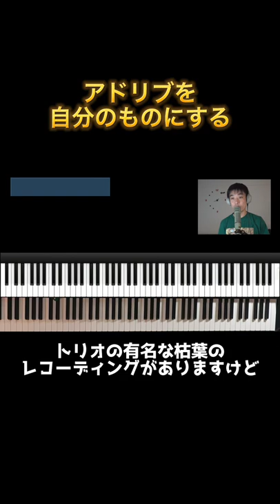コピーしたアドリブを自分のモノにする！⑥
🟢今までの全ての動画見放題！直接質問もできるNOTE練習合宿生になろう!🟢

🟢2020年6月24日フルアルバム''Life Is Your Thoughts'' 発売中!!!🟢
ハリネズミが目印！世界中のアーティストと毎月コラボするLo-fi プロジェクト”Hedge Hop”もチェックしてね。

Talib Kweli, Smif&Wessun, Kool Keithなどのヒップホップアーティストや、NYのゴスペルのリアルシーンで培ったサウンドをジャズ理論をつかって誰にでもわかりやすく解説。
どんなジャンルのミュージシャンも日本では情報が少ないスタイルの要素を自分の音楽に取り入れよう。

泉川貴広
NY在住のピアニスト、キーボーディスト
Abletonアーティスト, Dave Smith Instrumentsアーティスト。
現在グラミー賞受賞アーティストMaurice Brown (Tp アンダーソンパーク), Timothy Bloom(Vo), Marcus Machado(Gt), Jermaine Holmes(Voディアンジェロ、エリカバドゥ)のレギュラーピアストの他、Keyon Harrold(Tpディアンジェロ、エリカバドゥ、コモン), YEBBA (vocalist), Daru Jones (Dr), Mononeon (bsプリンス),などの著名ミュージシャンとライブ、レコーディングを重ね、Smif&Wessun, Kool Keith, Black Moon,Smoke DZAなどの９０年代レジェンドヒップホップアーティストのライブにもキーボーディストとして参加。
2017年ジャズレジェンドであるVincent Herring(As)のアルバム”Hard Times”の全曲アレンジ,ホーンセクション作成を担当、アレンジャーとしても活動の幅を広げる。
2019年アメリカのメジャーレーベルRopeadopeと契約、フルアルバムLife Is Your Thoughtを発売。

MISIA,相川七瀬をはじめ、Jpopのレコーディングも多数行なっている。